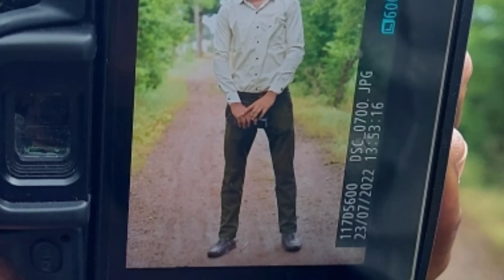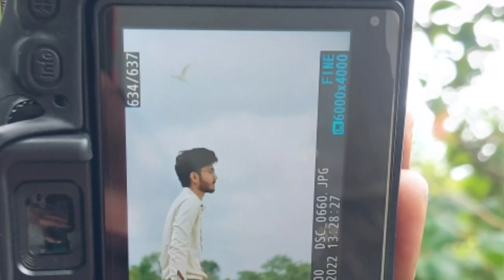My First Vlog 🙂Shoot K maje Farmhouse me😍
video shoot:Vicky
Editing         :Vicky
Video recording:Samsung Galaxy a71
Actor: ishu